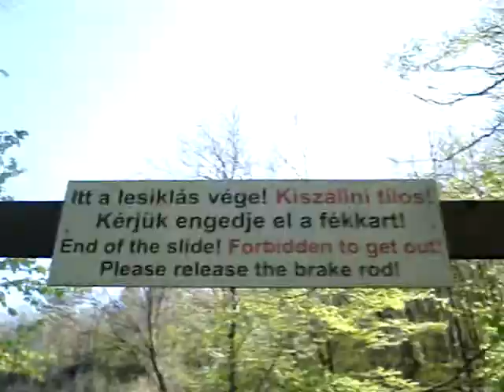Bobsleigh na floresta (Pécs, Hungria)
Descending bobsleigh track in a forest. This ride is located in a small radical park called Mecsextreme Park, in the city of Pécs, Hungary.